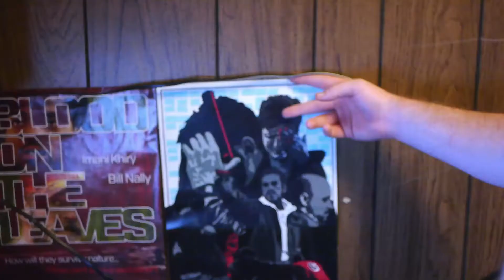Cave Stories Ep03: Chad "Vincent" Barnard (talks Blood on the Leaves, Blue Card, & Indie filmmaking)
Chad Barnard is a Pennsylvania Native, Writer, Director and Actor. Known for Blue Card Web Series, CVB Media, Hey Coach, and his feature length independent drama "Blood on the Leaves." Enjoy a look into his life in this edition of the doc style series "Cave Stories" and stay tuned for episode 2 of the cave planet podcast with our featured guest, independent filmmaker Chad Barnard.